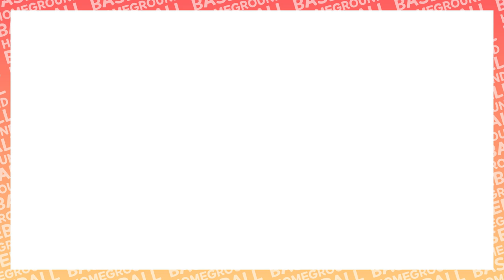만루가 되면 항상 그가 나타난다.. - [2021화성시장배 선출부 16강전 간지 vs 바른자세운동센터 경기 H/L]